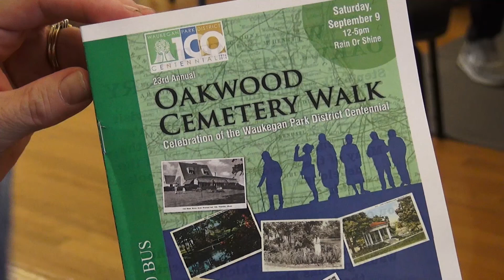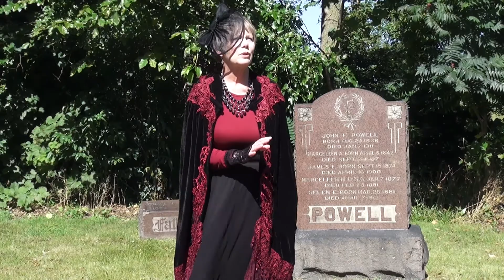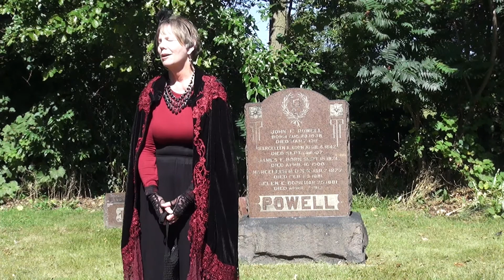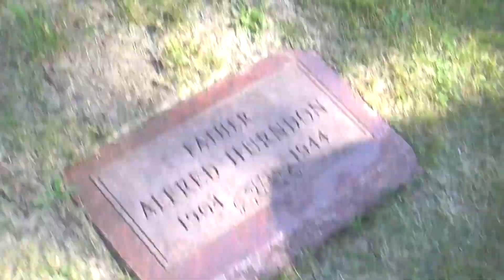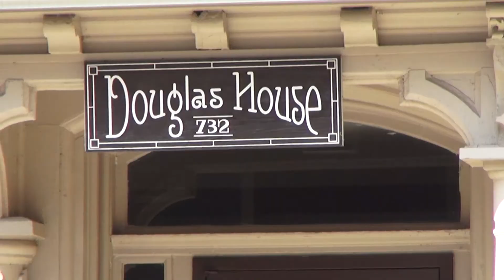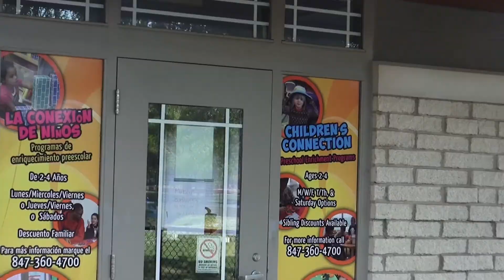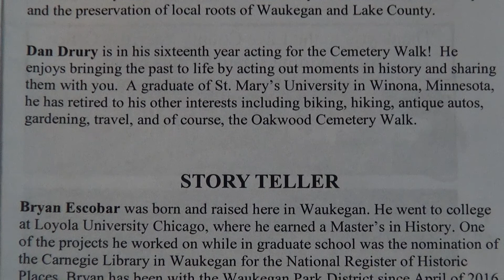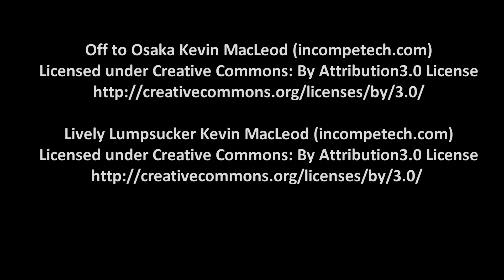Oakwood Cemetery walk 2017 a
The 23rd Annual Oakwood Cemetery Walk was about the 100th Anniversary of the Waukegan Park District!